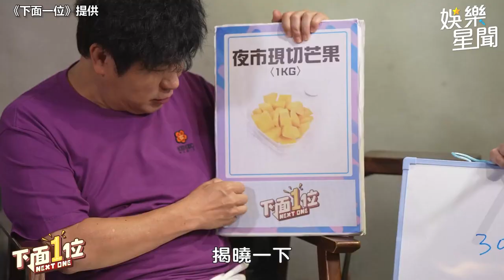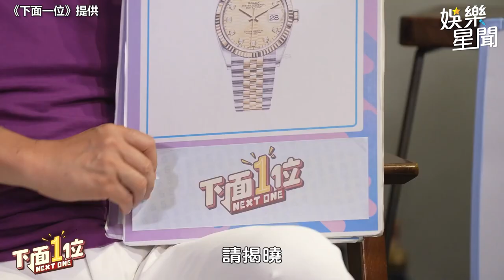瓜哥101邋遢買錶遭酸「南部來的？」 被逼配貨500萬傻爆眼｜三立娛樂星聞